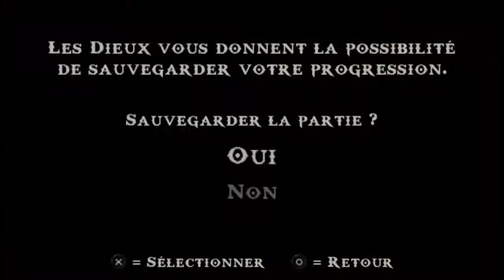[FR] God of War: Chains of Olympus - #4 : Le siège d'Athènes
4ère partie  de God of War: Chains of Olympus(PSP)

god of war 3 used
god of war god of war god of war